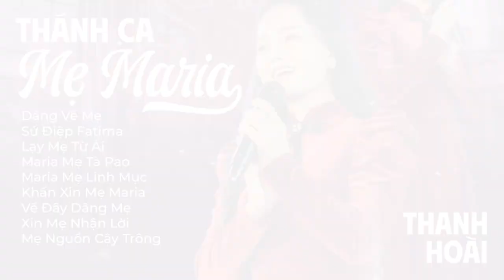Album Thánh Ca Mẹ Maria - Thanh Hoài | Những Bài Hát Hay Nhất Về Mẹ Maria Của Thanh Hoài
🎵 Ca khúc: Album Thánh Ca Mẹ Maria
🎼 Sáng tác: Nhiều tác giả
🎙Ca sĩ : Thanh Hoài

Danh sách phát:
01. Dâng về mẹ - Thanh Hoài
02. Sứ điệp Fatima - Thanh Hoài
03. Lạy mẹ từ ái - Thanh Hoài
04. Maria mẹ Tà Pao - Thanh Hoài
05. Maria mẹ linh mục - Thanh Hoài
06. Khấn xin mẹ Maria - Thanh Hoài
07. Về dây dâng mẹ - Thanh Hoài
08. Xin mẹ nhận lời - Thanh Hoài
09. Mẹ nguồn cậy trông - Thanh Hoài

✒ Booking:  Nhạc Thánh Ca Toàn Quốc (Nationwide Event)